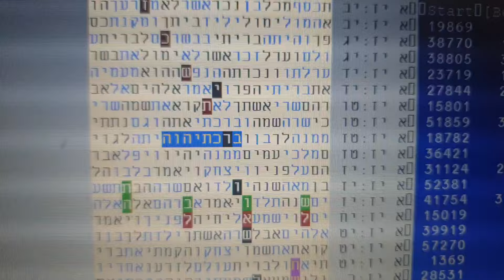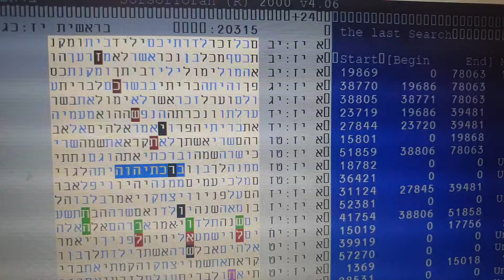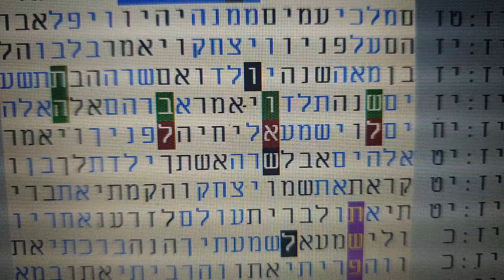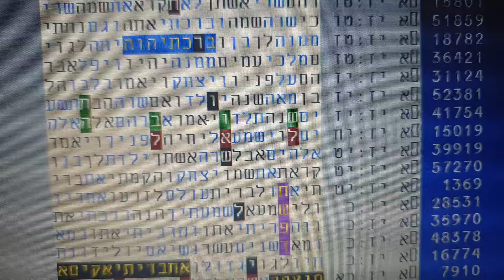יום ירושלים תשכז תשפד תשובה בקודים בתורה-מתתיהו גלזרסון